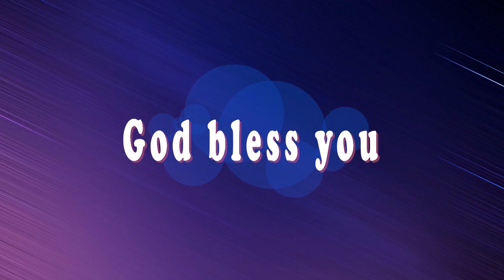Psalms 23:1//చాలా శక్తివంతమైన కార్యము//Daily Devotion by Sis. Ushasilas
చాలా శక్తివంతమైన కార్యము

( కీర్తనలు 23:1 )
“ యెహోవా నా కాపరి నాకు లేమి కలుగదు”

"నాకు కావాల్సిన ప్రతిభ నా దగ్గర ఉందని, నాకు వుండవలసిన అందము నాకు వుందని. నాకు కావాల్సిన వ్యక్తిత్వం నాకు వుందని, నాకు కావలసిన బలం నాకు వుందని” నీవు చెప్పగలిగినప్పుడు అది చాలా శక్తివంతమైన కార్యము . దావీదు కొరత మనస్తత్వంతో జీవించాలను కుంటే ఆ అవకాశాలు ఆయనకు పుష్కలంగానే ఉండేవి. అతను ఇతరులకంటే గొప్ప రాజు కావడానికి ముందు, అతను తన తండ్రిచేత మరియు అతని సోదరులచేత ఎన్నిక చేయబడనివానిగా ఎంచబడ్డాడు. మరియు అతను యోగ్యత లేనివాడిగా, తగినంత మంచివాడు కానట్లుగా మరియు తక్కువ స్థాయికి చెందినవాడిగా భావించేలా వారు చూశారు.
కాని దావీదు తన ఆమోదం పొందడానికి ఇతర వ్యక్తులపై ఆధారపడినట్లయితే, అతను తన విధిలోనికి అడుగుపెట్టి ఉండేవాడు కాదు.

బహుశా ఎవరైనా నిన్ను తక్కువచేసి, నీవు తగినంత ఆకర్షణీయంగా లేవని, తగినంత ప్రతిభావంతునిగా లేవని, వారితో సమానంగా లేవని నీకు అనిపించేలా చేసి ఉండవచ్చు. ఆ అబద్ధాలను నమ్మవద్దు. వారు నీకు ప్రాణం పోయలేదు. వారు నీ విధిని నిర్ణయించరు. కనుక ఈ దినము దావీదు చెప్పినట్లు చేసి, "తండ్రీ, నాకు కావలసినవన్నీ మీలో బద్రపరచబడి ఉన్నందుకు మీకు వందనములు" అని చెప్పు. మర్యాదతో నీకు ఇతరుల ఆమోదం లేదా ధృవీకరణ అవసరం లేదని గ్రహించు. సర్వోన్నతుడైన దేవుడు నిన్ను ఆమోదించారు. ఆయన ఎన్నిక  మాత్రమే ముఖ్యం.

ఈ విధంగా ప్రార్థనచేద్దామా : తండ్రీ, నా ఉద్దేశ్యాన్ని నెరవేర్చడానికి నాకు కావలసినవన్నీ మీరు నాకు ఇచ్చినందుకు మీకు వందనములు . మీరు నన్ను ననుగానే చేసినందున మరియు నేను తగినంతగా ఉన్నందుకు మరియు నాకు మీ ఆమోదం ఉందని మీకు వందనములు. నేను తగినంత ప్రతిభావంతుడనని, నేను తగినంత ఆకర్షణీయంగా ఉన్నానని మరియు నేను తగినంత బలంగా ఉన్నానని నమ్ముతూ మరియు ప్రకటించుచూ యేసు నామంలో ప్రార్థించుచున్నాను తండ్రి ! ఆమెన్.